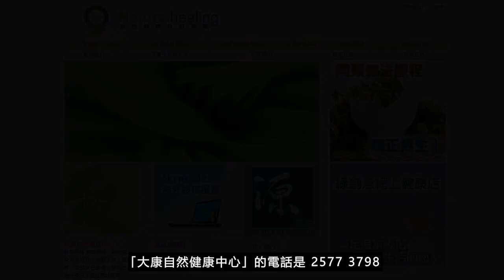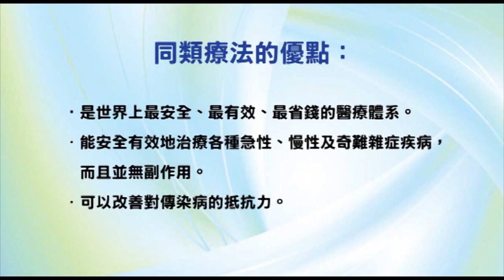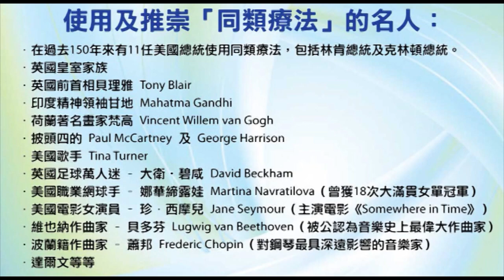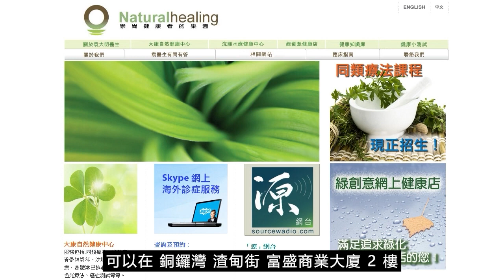《靈丹妙藥的同類療法》- EP153 - 赤根草 Spigelia Anthelmintica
今集袁醫生介紹以下同類療劑：赤根草 Spigelia Anthelmintica
赤根草 Spigelia Anthelmintica 30C：
【臨床應用】
* 感染性疾病 Infectious Disease：蠕蟲Worms。蛔蟲Ascarides。傷風Colds。猩紅熱Scarlatina。
* 心血管疾病 Cardiovascular Disorders：心絞痛Angina pectoris。心臟病Heart, disorders。心悸Palpitations。心包炎Pericarditis。
* 肺部疾病 Pulmonary Disorders：呼吸困難Dyspnea。
* 胃腸道疾病 Gastrointestinal Disorders：腹絞痛Colic。便秘Constipation。胃黏膜炎Gastric, catarrh。噁心Nausea。
* 內分泌疾病 Endocrine Disorders：突眼性甲狀腺腫Exophthalmic, goiter。
* 血液學和腫瘤學 Hematology and Oncology：直腸癌Rectum, cancer。乙狀結腸癌Sigmoid flexure, cancer。
* 肌肉骨骼和結締組織疾病 Musculoskeletal and Connective Tissue Disorders：橫隔膜針刺痛Diaphragm, stitches。下顎疼痛Jaw, pain。風濕Rheumatism。
* 神經系統疾病 Neurologic Disorders：臉孔疼痛Face, pains。偏頭痛Migraines。神經痛Neuralgias。面部三叉神經痛Prosopalgia。腦震盪Concussions。頭痛Headaches。口吃Stammering, speech。
* 精神病 Psychiatric Disorders：焦慮Anxiety。厭食症Anorexia。貪食症Bulimia。抑鬱症Depression。吸煙習慣Tobacco habit。
* 泌尿生殖系統疾病 Genitourinary Disorders：腹股溝疝氣Hernia, inguinal。前列腺溢液Prostatorrhea。
* 耳鼻喉科疾病 Otolaryngology：扁桃腺腫大Adenoids。耳痛Otalgia。鼻後黏膜炎Post-nasal, catarrh。耳鳴Tinnitus。
* 眼科疾病 Ophthalmologic Disorders：睫狀神經痛Ciliary, neuralgia。眼睛疼痛Eyes, pains。黑蒙症Amaurosis。青光眼Glaucoma。虹膜炎Iritis。畏光Photophobia。翼狀胬肉Pterygium。斜視Strabismus。
* 牙齒與口腔疾病 Dental and Oral Disorders：牙痛Toothache。眩暈Vertigo。
--- 印度精神領袖：聖雄甘地 Mahatma Gandhi
--- 荷蘭畫家：梵高 Vincent Willem van Gogh
--- Beatles 披頭四樂隊成員：Paul McCartney 及 George Harrison
--- 英國足球員：萬人迷大衛‧碧咸 David Beckham
--- 美國職業網球手：娜華締露娃Martina Navratilova（曾奪取 18 次大滿貫女單冠軍）
--- 美國女演員：珍．西摩兒 Jane Seymour（主演電影 Somewhere in Time）
--- 維也納作曲家：貝多芬 Lugwig van Beethoven（被公認為音樂史上最偉大作曲家）
--- 波蘭籍作曲家：蕭邦 Frederic Chopin（對鋼琴演奏影響力最深遠的音樂家）